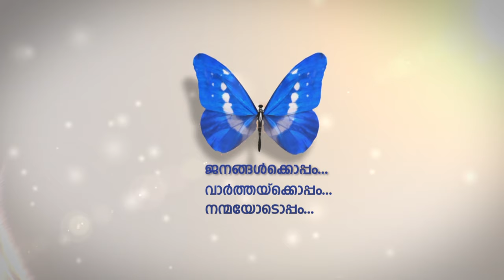മദര്‍ ഓഫ് നേഷന്‍ മേളയുടെ ഒരുക്കങ്ങള്‍ വിപുലമാക്കി സംഘാടകര്‍.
മാര്‍ച്ച് പന്ത്രണ്ട് മുതല്‍ ആരംഭിക്കുന്ന മദര്‍ ഓഫ് നേഷന്‍ മേളയുടെ ഒരുക്കങ്ങള്‍ വിപുലമാക്കി സംഘാടകര്‍. അബുദബി കോര്‍ണിഷിലെ വിശാലമായ വേദികളില്‍ 120തിലധികം പരിപാടികളും 90 ഭക്ഷണശാലകളും നാല്‍പ്പതോളം പൈതൃക വാണിജ്യകേന്ദ്രങ്ങളും ഒരുക്കും.